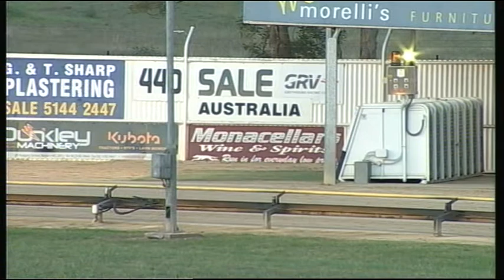SLE SUN 01 MAR 15 R7